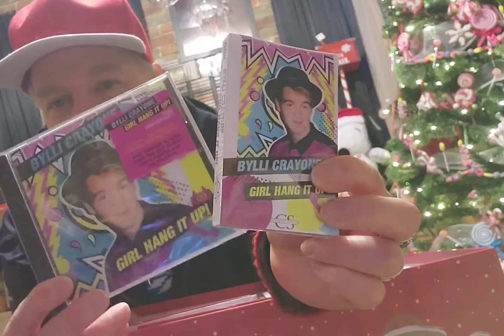30 Years. Merry Christmas. Thank You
My 30th Anniversary in the music business as an independent artist and I Thank you all for the amazing support over the years.

BylliCrayone.com
CrayoneMusic.com